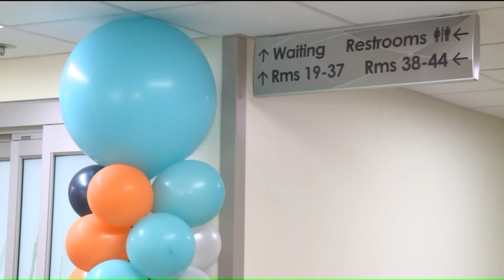St. Mary's Hospital expands its emergency room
SSM Health St. Mary's Hospital in Richmond Heights is expanding and inviting the public to take a tour of its newly expanded emergency room.